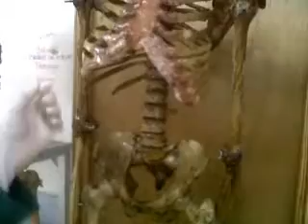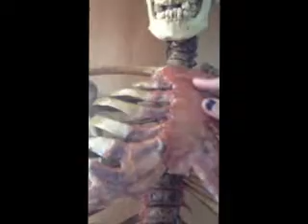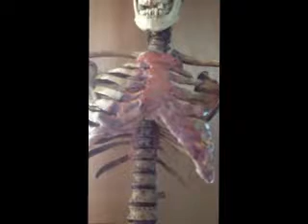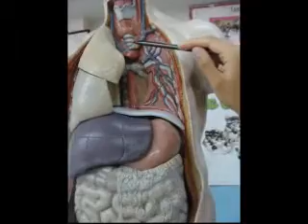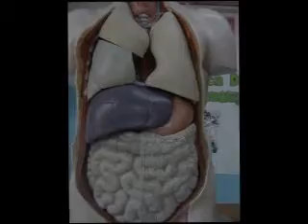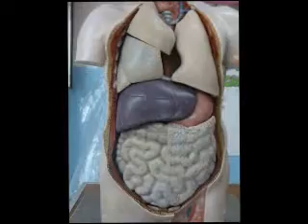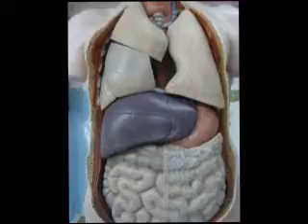Anatomia - Torax UV